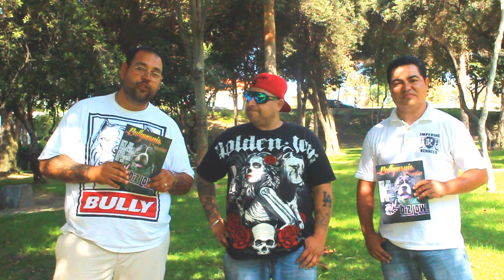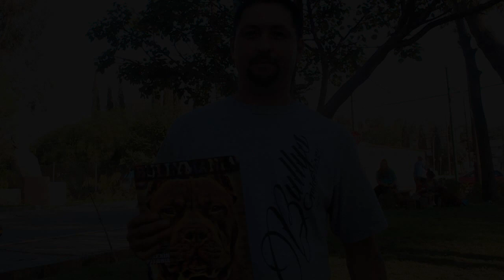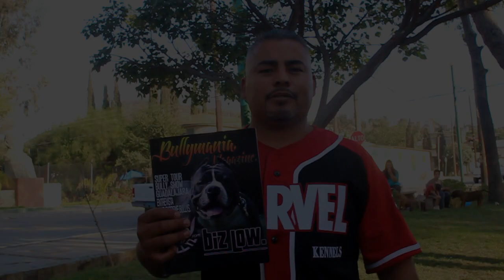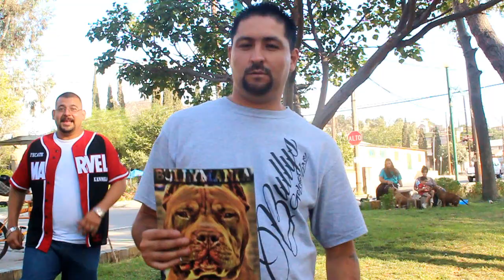BULLYMANIA MAGAZINE EN BAJA CALIFORNIA COMPARTAN